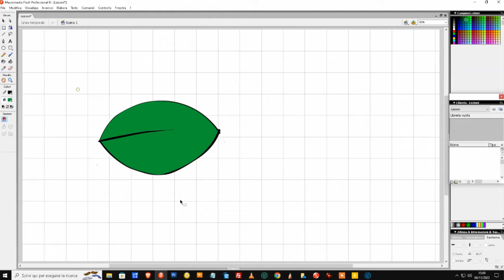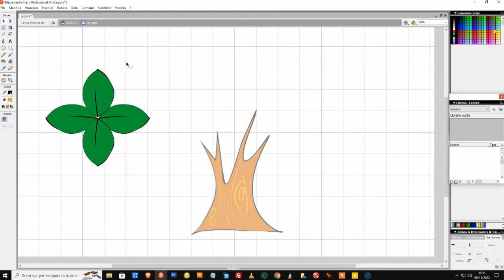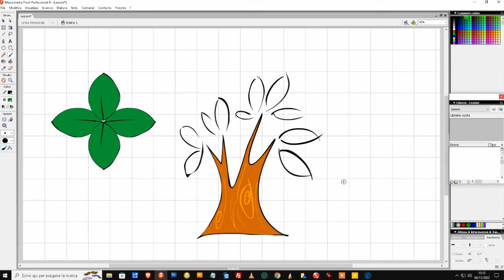disegnare una foglia in semplici passi - Disegni per Bambini e Adulti